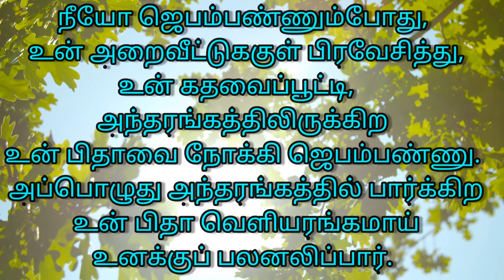தினம் ஒரு வசனம் 01-06-2021 /Today Bible Verse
தினம் ஒரு வசனம்